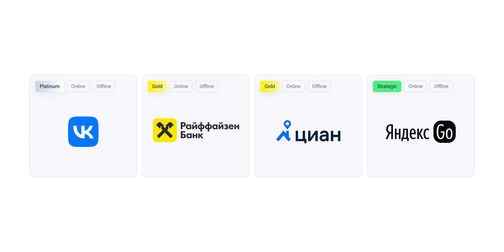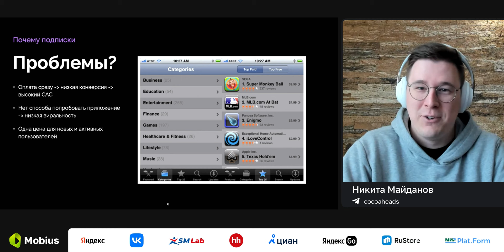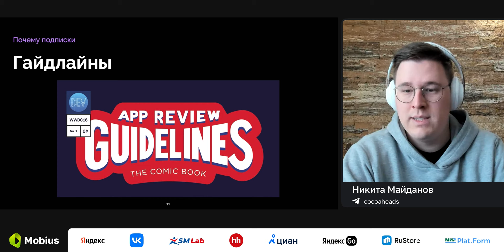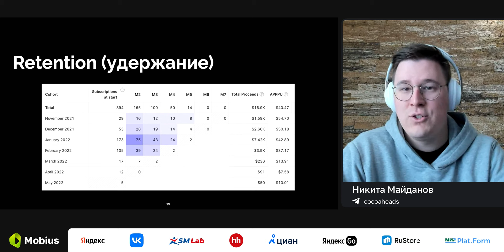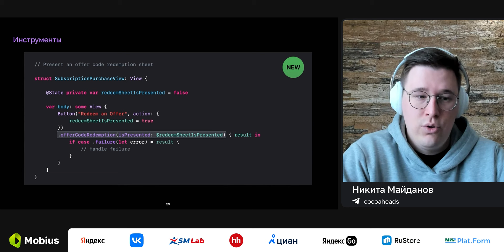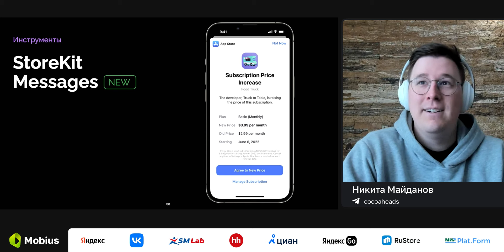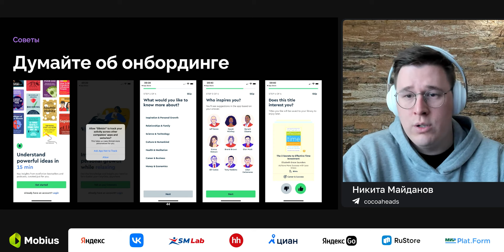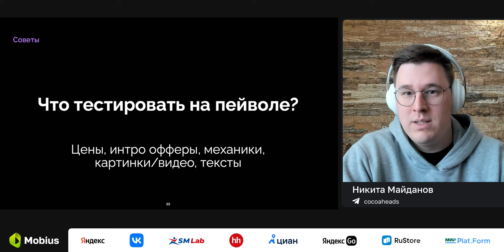Никита Майданов — Подписки в iOS: Deep Dive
Ближайшая конференция — Mobius 2024 Autumn, 11 октября (Online), 19–20 октября, Санкт-Петербург. Подробности и билеты
Спикер расскажет про нюансы работы in-app подписок на iOS и покажет редкие инструменты, которые мало кто использует. Будет погружение в монетизацию приложений, советы из личного опыта и бенчмарки на основе данных Adapty.